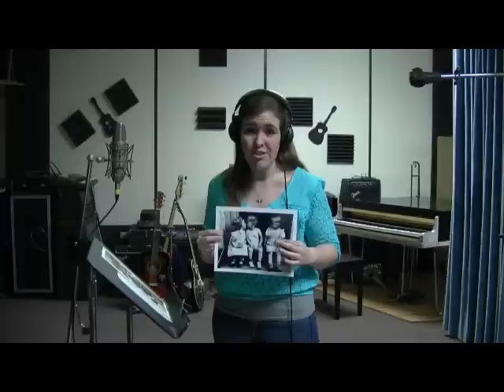The Prom Song 2013 [ORIGINAL VERSION]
Time's running out,
It's almost prom and, well, I don't have a date.
What if it's me?
Maybe I smell.
I have a cold, so it's hard for me to tell,

All these couples with their cute proposals,
And I'm here with my finger up my nose hole.

I have the dress and the shoes but I need one thing.
I'm not asking for you to give me a ring,
And hey I am too young for eHarmony,
All I want,
Is one stinking date to prom.

My friends have dates so I can't go stag.
Going completely alone, that is such a drag.
Even my cousin has plans, there's another snag.
I'll take anyone,
As long as he has a pulse,
And preferably a non ex-con.

I'm pretty nice,
And smart to boot,
Won't ask for much,
But I'd like it if he's cute.
You have a tux,
And a nice smile,
That's all I need, doesn't matter if you've got some style.

But please no hipsters or swag fiends,
I'm really not that desperate.

Can somebody tell me what I'm doing wrong?
I wait my turn and always try to remain strong,
But now it's come to a One Direction song,

Boys asking girls, that's kind of sexist.
Hey Taylor Swift, can I have one of your exes?
I'll take the Jonas bro or the Twilight werewolf.
As long as I get someone.

Someone please take me to prom.
I promise I won't bring my mom.